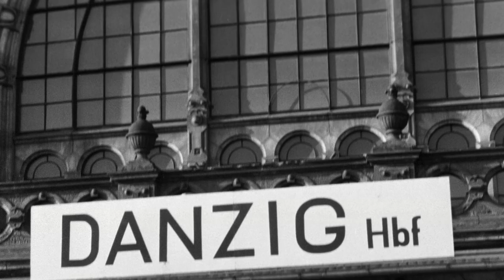STAWKA WIĘKSZA NIŻ ŻYCIE - zwiastun odcinka 2 | Hans Kloss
🌍Serial STAWKA WIĘKSZA NIŻ ŻYCIE będzie dostępny dla widzów w następujących krajach: Australia, Belgia, Francja, Niemcy, Irlandia, Włochy, Holandia, Norwegia, Rumunia, Szwecja, Szwajcaria, Wielka Brytania.
🇬🇧 Wszystkie odcinki będą dostępne z angielskimi napisami.

🎬 Zwiastun wykorzystuje audycję Telewizji Polskiej S.A pt. "Stawka większa niż życie".

Stawka większa niż życie to kultowy, polski, 18-odcinkowy serial szpiegowski/serial wojenny nakręcony w latach 1967-68. W rolę agenta J-23/Stanisława Kolickiego/proucznika Hansa Klossa wcielił się Stanisław Mikulski. Serial był zainspirowany pierwszym filmem o przygodach agenta Jamesa Bonda - Doktor No z 1962 roku.